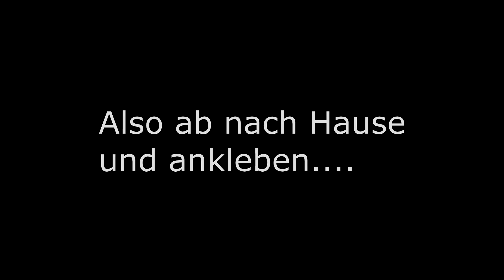Wing Wing Z-84 Maiden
Jaaaa, da haben Flitzi und Chris viel Spass gehabt...;)